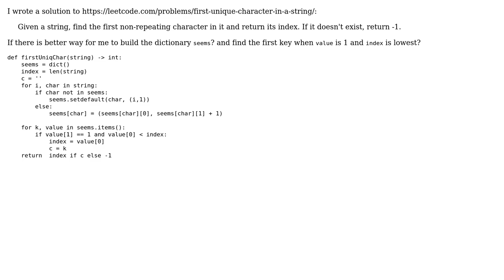Code Review: Find the first non-recurring character in string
With thanks & praise to God, and with thanks to the many people who have made this project possible! You are responsible for your own actions.